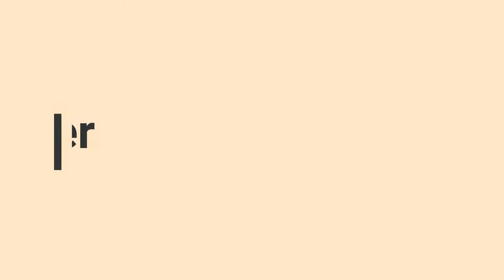Twin Encounter Shortest Inspection Rail led by WDM-3D